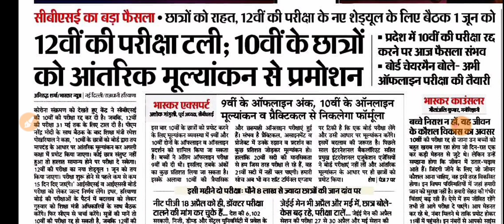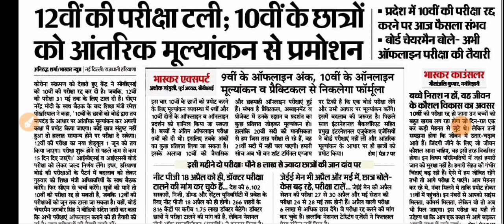hbse 12th class date sheet 2021 | Hbse / Bseh Board exam | haryana board date sheet 2021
Online Solution:
Education,
Hbse,
Bseh,
hariyana board,
board of school education haryana bhiwani,
syllabus,
haryana board exams 2021,